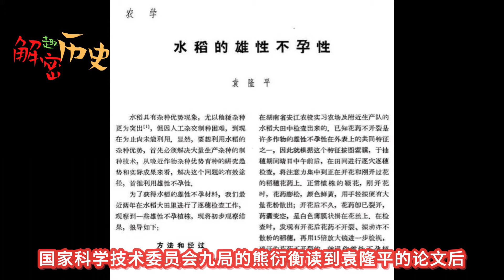【“杂交水稻之父”袁隆平详细总结回顾】：真实的国士袁隆平，与你的想象相差万里！还原一个你不了解的袁隆平！